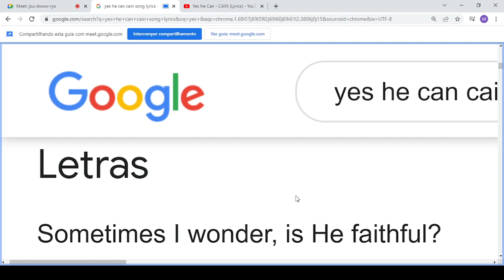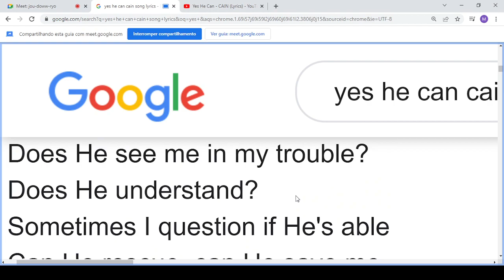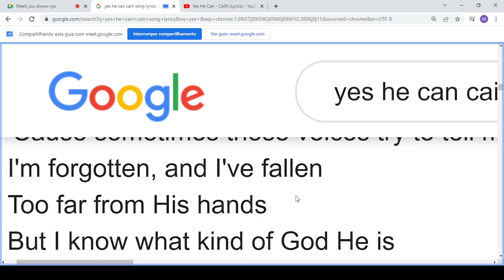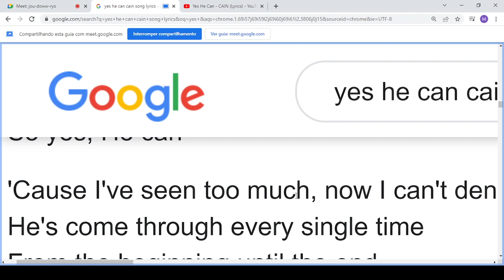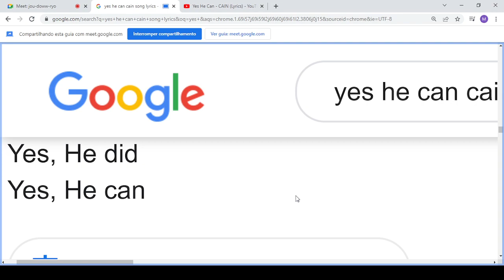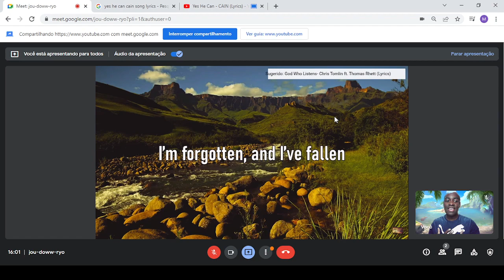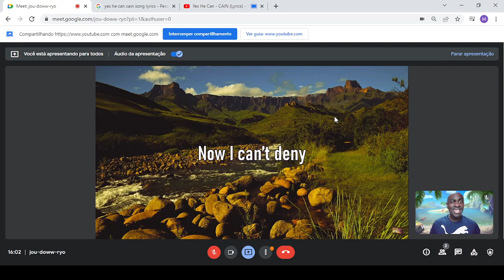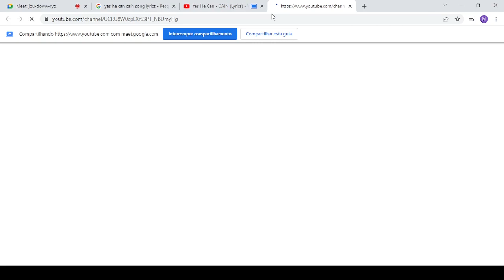Yes He can - CAIN - Song class